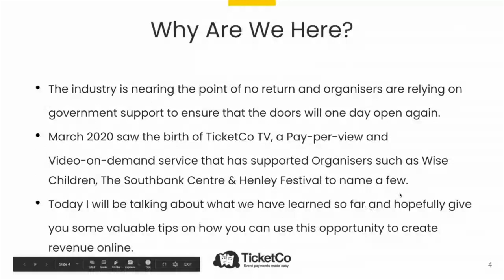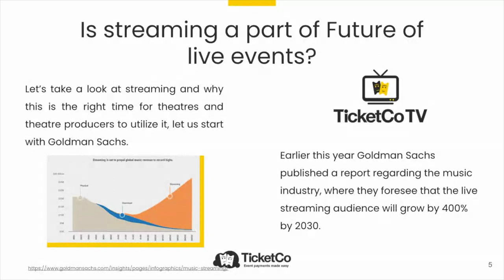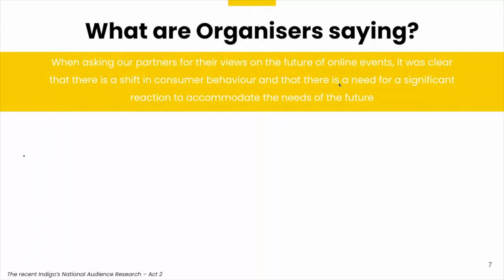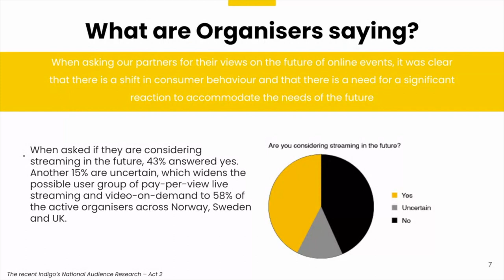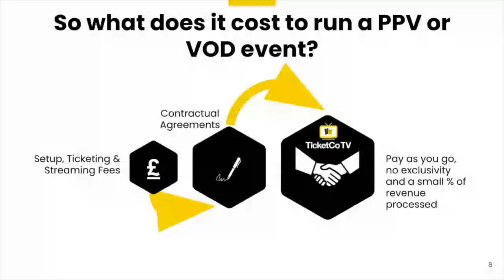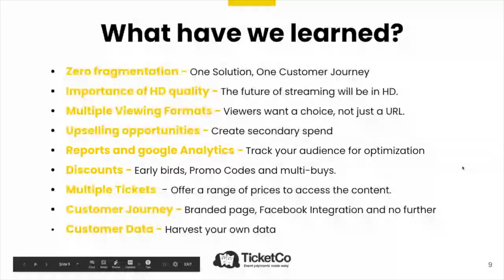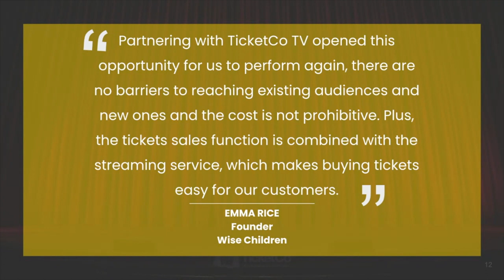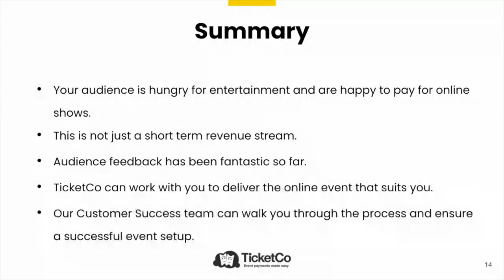Helping theatres get online and create revenue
Live streaming and video on demand is a great way for theatres to produce revenue during Covid-19.

Wise Children is a great example of an organiser who have experienced recent success with pay-per-view live streaming through TicketCo Media Services.

What is Wise Children’s experiences after broadcasting their first theatre musical? How did they approach the marketing? What is their advice to other theatres or theatre producers considering to go digital?